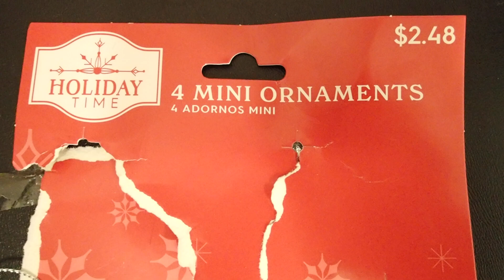WALMART ICEKATES PERFECT FOR PORCELAIN DOLLS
See what these girls are up to!